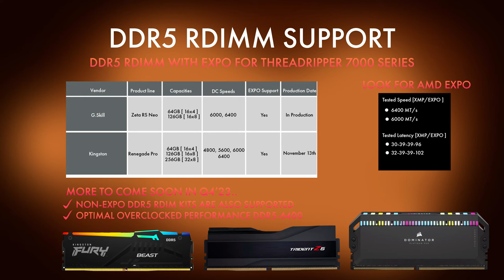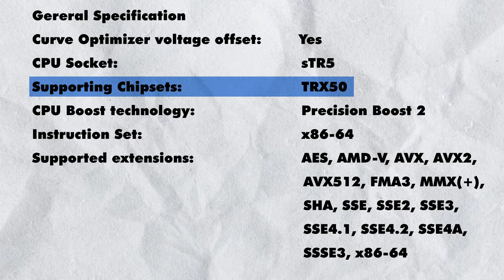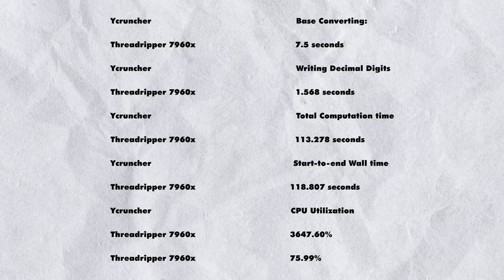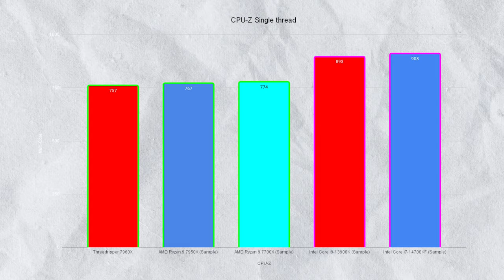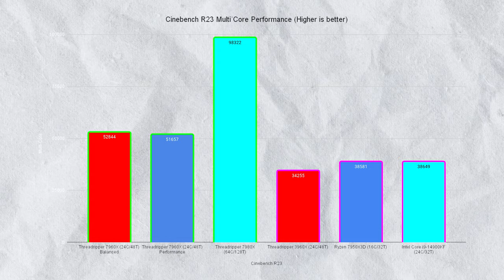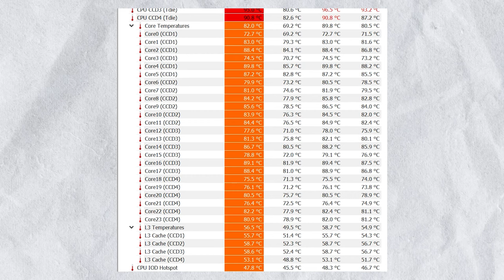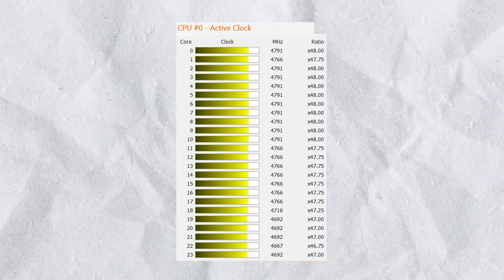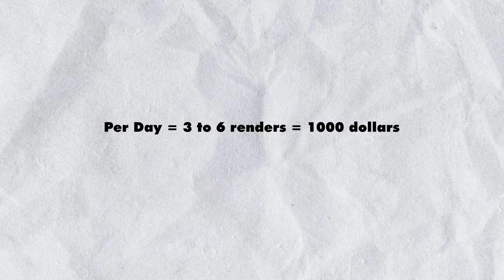A 24 Core Monster! | Threadripper 7960X Review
The KING of productivity is BACK and swinging hard with AMDs latest entry the Threadripper 7960X - Review

Thank you to  @AMD  for sending this through.

00:00 Introduction
02:00 Specifications
07:00 Benchmarks
15:46 Note on Results
16:10 Conclusion & Price